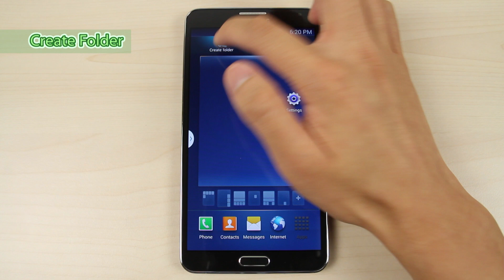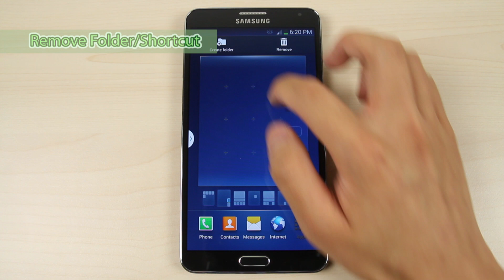Samsung Galaxy Note 3 Reorganize page widget shortcut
This video shows you how to reorganize and remove page, apps and widgets on Samsung Galaxy Note 3.